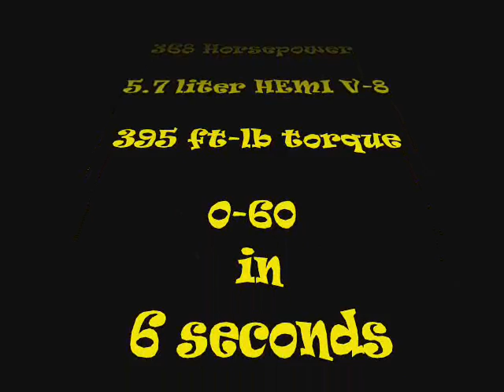DODGE CHARGER SRT8 SUPER BEE & DAYTONA R/T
CMG hit an auto show not too far from our home town the other day and spotted theses two amazing yellow on black Dodge Chargers, one is a SRT8 SuperBee, the other a Daytona R/T. Enjoy.

"Ginger Grant"
Written & Performed by:
(Socan)

Techno Music is Copyrighted to Peter John Ross, Monkey Boy Records